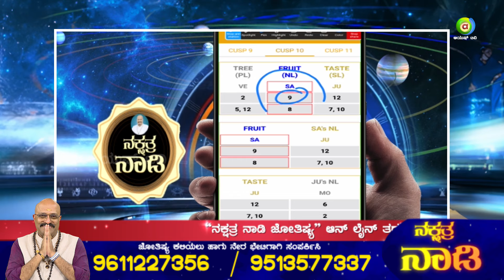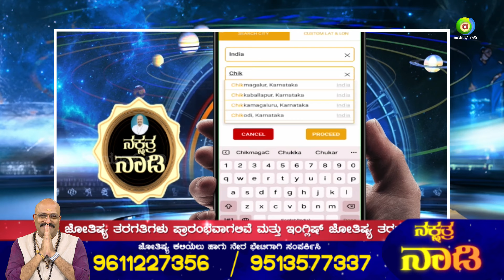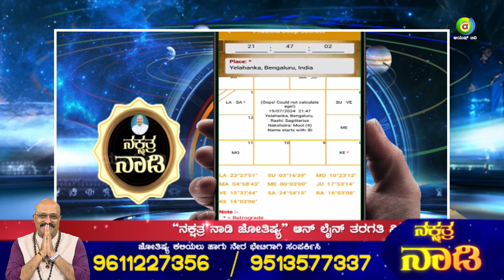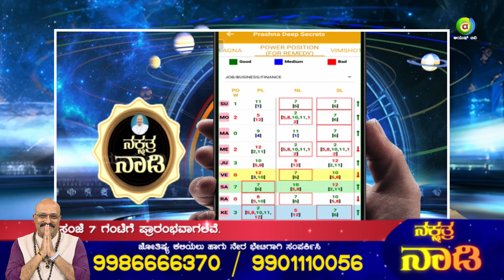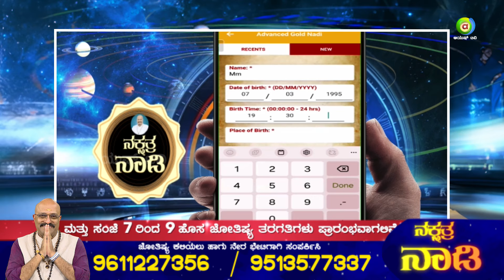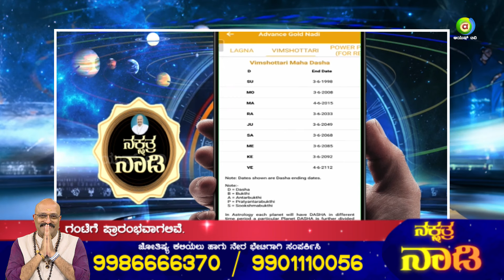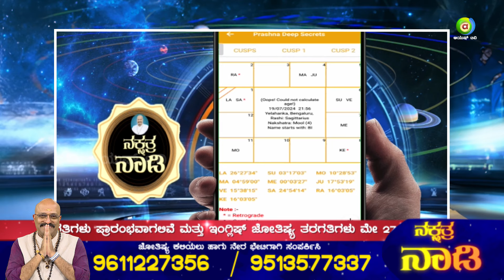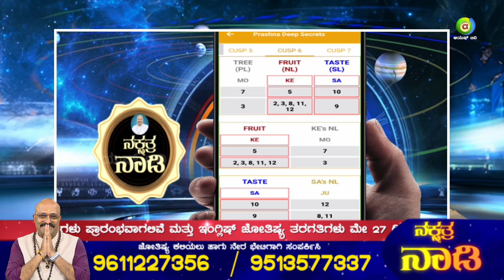ಭವಿಷ್ಯದಲ್ಲಿ ನೀಮಗೆ ಯಾವ ಕ್ಷೇತ್ರ ಒಳ್ಳೆಯದು ಎಂಬುದನ್ನ ತಿಳಿದುಕೊಳ್ಳಬೇಕಾ..?| Nakshatra Nadi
Nakshatra Nadi hosted by Dr.Dinesh Guruji an International renowned Micro Astrologer since 30 years. He is a guaranteed life events predictor who gives simple remedies through mantra, yantra and tantra. He blends with Numerology, Fengshui, Vastu and likes to pass on his knowledge to more and more people on predictive astrology.

ಜೋತಿಷ್ಯ ಕಲಿಯಲು ಹಾಗೂ ನೇರ ಭೇಟಿಗಾಗಿ ಸಂಪರ್ಕಿಸಿ:  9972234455 / 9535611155

Watch Ayush TV on :
        --Airtel            968
        --Tataplay    1686
        --Videocon   2713